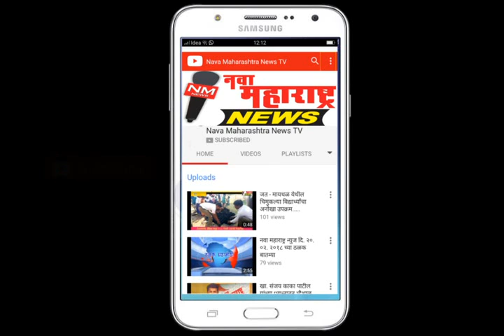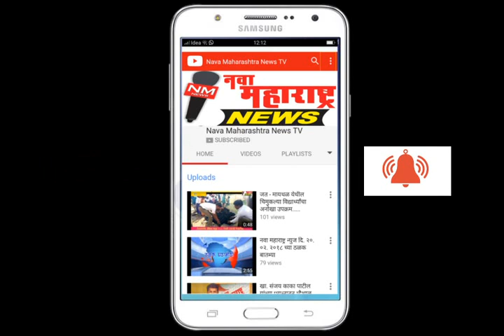सदलगा :अबीर खोबऱ्याच्या उधळणीत मोहरमची सांगता :नवा महाराष्ट्र न्यूज